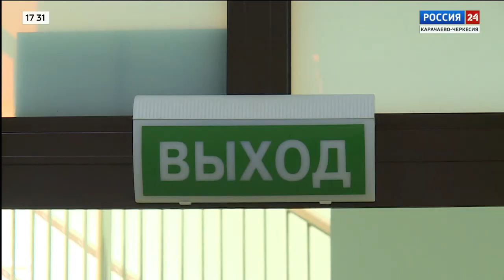"Вести Россия 24" Эфир от 30.08.2023